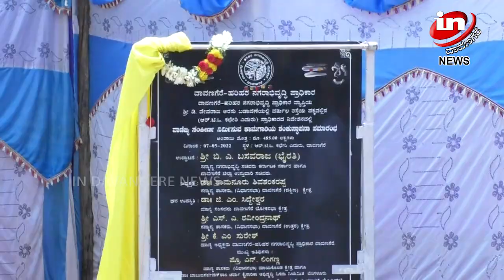IN DAVANGERE NEWS 07 05 2022 02 mp4